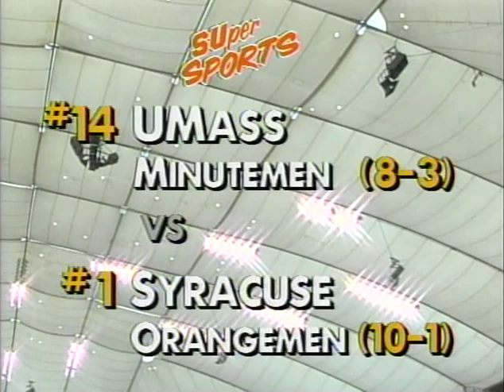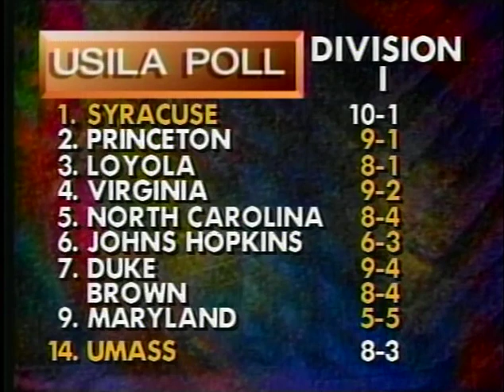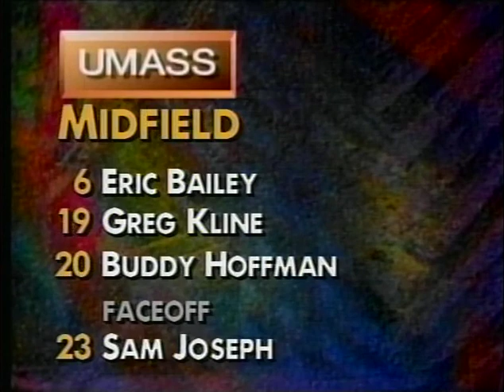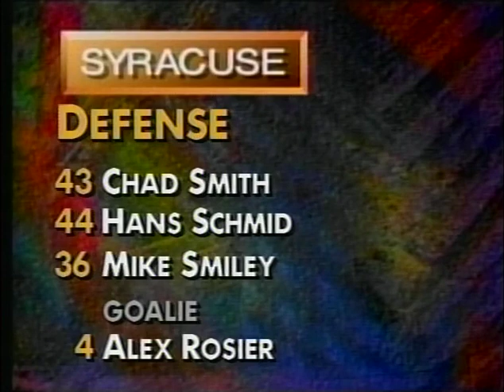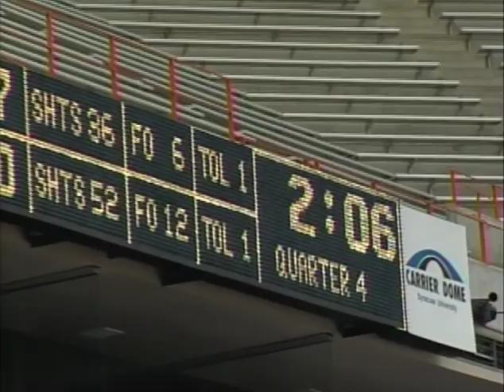Syracuse vs. UMass lacrosse 1994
UMass gives Syracuse fits with their zone defense.